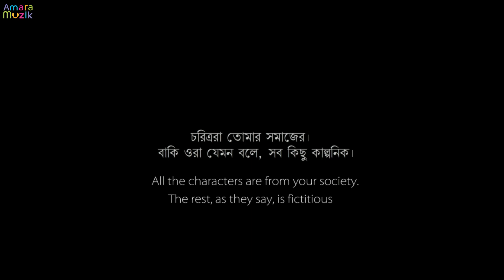ANURANAN | Bengali Short film 2017 | Suman Chakraborty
Anuranan is an upcoming Bengali Short film , Directed by Suman Chakraborty.
Synopsis : Echo of your heart. Kindness is a flow, we just have to pass it to others. A beggar, a man, a shop owner and a drug addict will tell you how to pass this flow.

Cast : Sudeb Das, Arup Das, Chayan Mukherjee, Rahul Das
Director : Suman Chakraborty